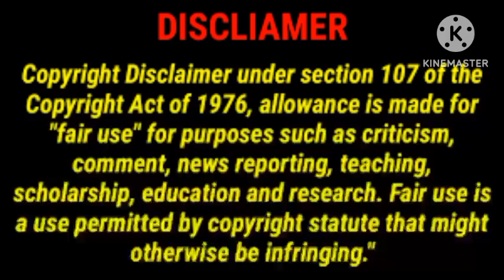Adrienne Slays Speaks On Moving Again And She Stays Talking In Circles.